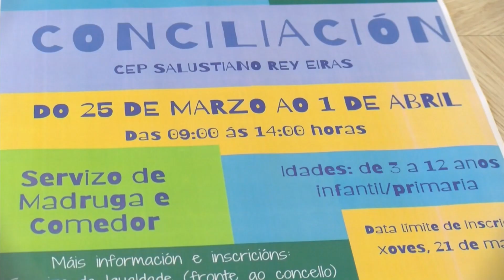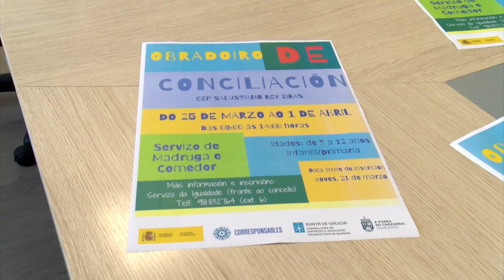13032024 10 OBRADOIRO CONCILIACION SEMANA SANTA